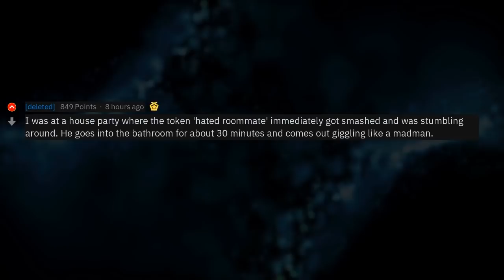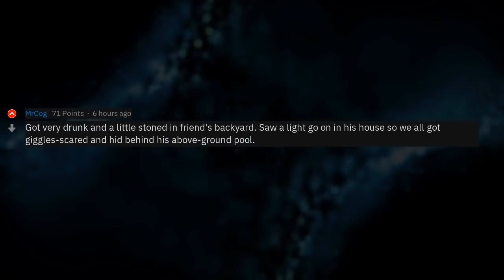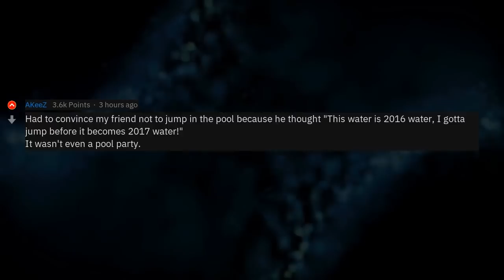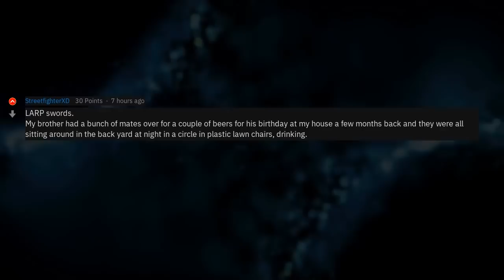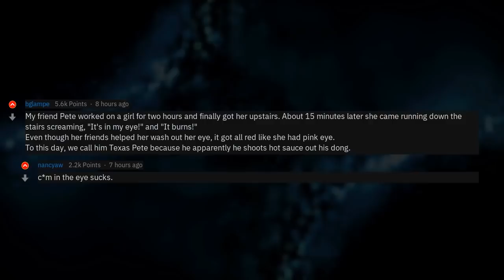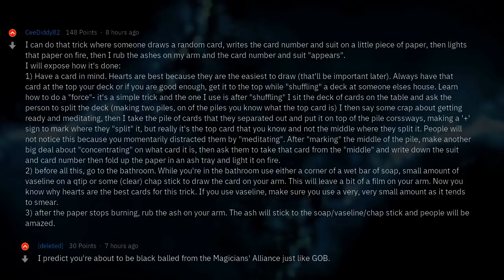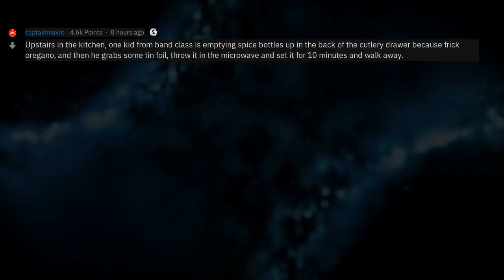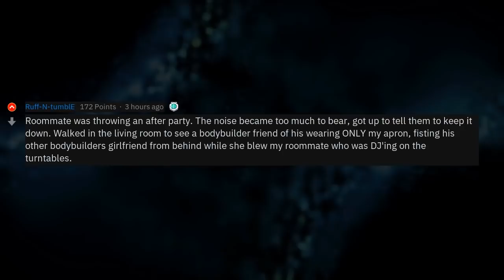Best Party Stories (Reddit Compilation)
▶ Fresh AskReddit Stories: Best Party Stories (Reddit Compilation) 🔥 2nd channel with exclusive Reddit stories!